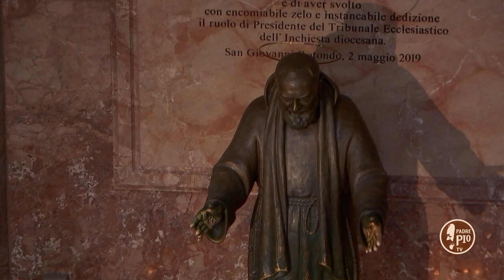Fr Mauriizio Placentino: "Le stimmate sono state una prova per padre Pio ma anche per gli altri"